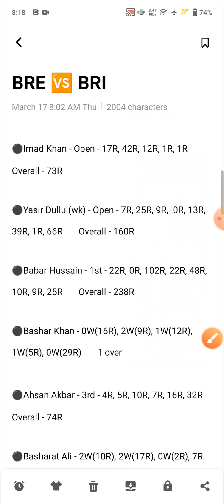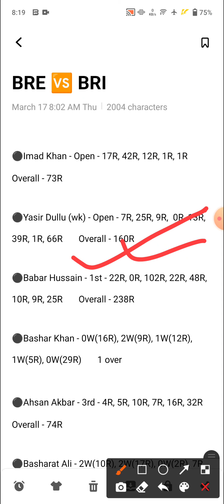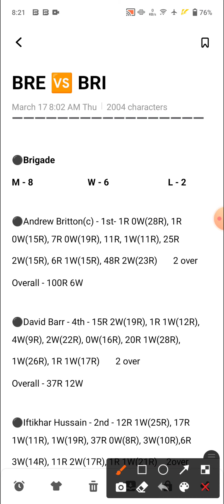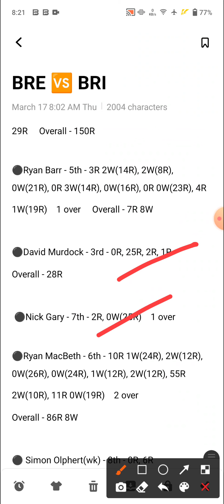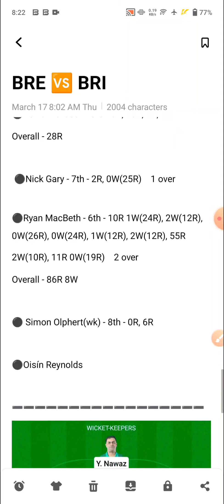BRE vs BRI Dream11 Team | BRE vs BRI Dream11 Prediction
Brescia CC vs Brigade Team
Brescia CC vs Brigade Dream11
Brescia CC vs Brigade
BRE vs BRI Team
BRE vs BRI Dream11
BRE vs BRI Dream11 Team
BRE vs BRI Team Prediction
bre vs bri
dream11 team
team prediction
dream11
team
prediction
stats